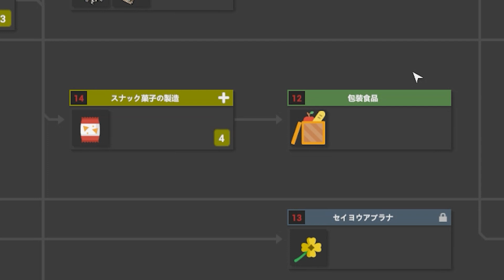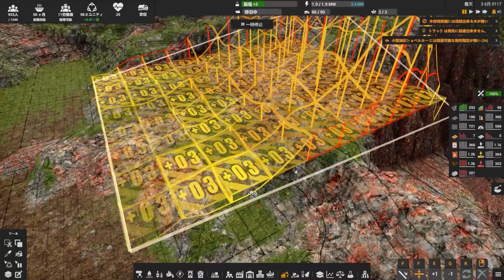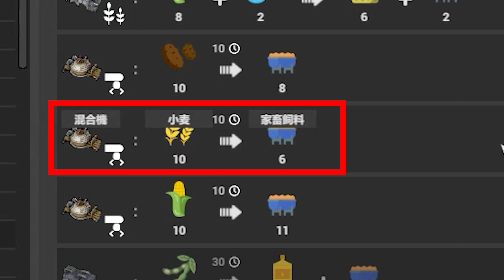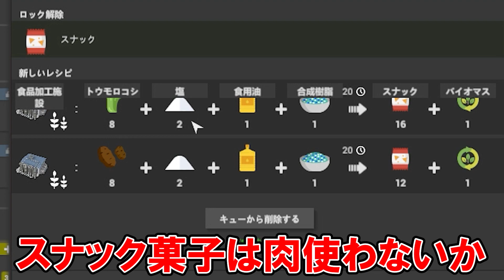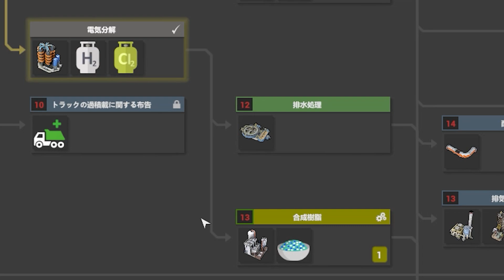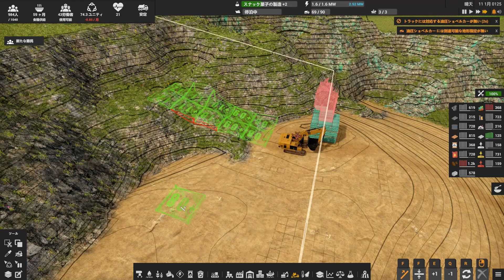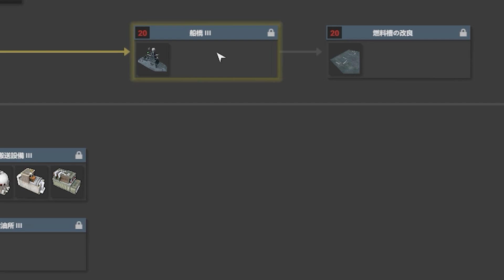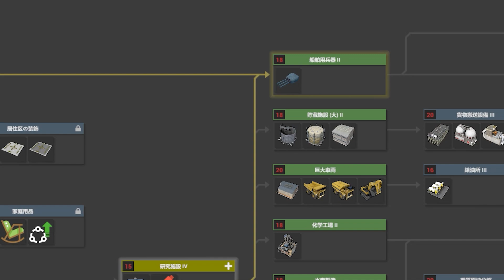貨物港を改良して石油輸入を倍増させる #14【Captain of Industry】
工場建設＋都市開発の開発シミュレーションゲーム「Captain of Industry」を実況します。やばい楽しいコレ。

00:00 今回の目標
01:31 掘削が難しい
08:02 足りない物と者
15:20 上り坂を作りたい
19:32 ポイントはアブラナの種